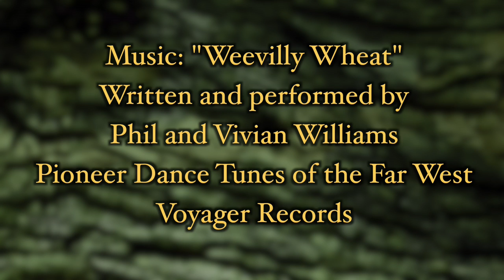Talking Over Old Times 14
"Tumwater Becomes Official".  This is a special presentation of the Olympia Tumwater Foundation.  These 3 minute history lessons were produced and hosted by Don Trosper in a joint venture between the City of Tumwater, the Olympia Tumwater Foundation and TCTV.